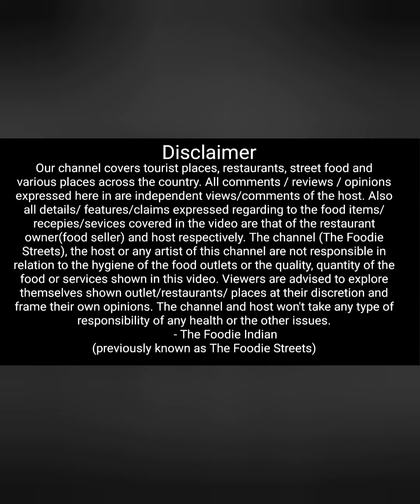कपिल देव के स्पेशल पुलाव | Students ke liye khas | Most popular street food of Vidyanagar Gujarat